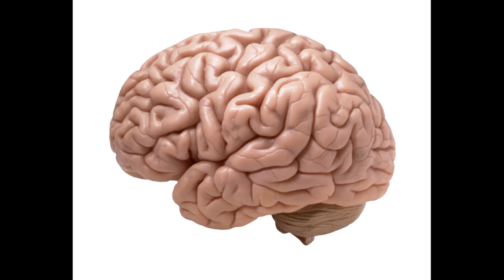Apprends le francais: le cerveau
Apprend le francais: le cerveau